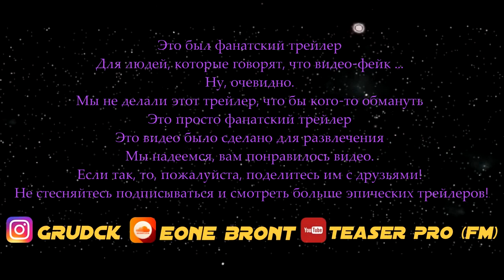МЕЙС ВИНДУ: Звёздные Войны. Истории (2018) - Русский Тизер-Трейлер (Фанатский)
«МЕЙС ВИНДУ: Звёздные Войны. Истории»
(fm-FanMade-Фанатский трейлер)
Это был фанатский трейлер
Для людей, которые говорят, что видео-фейк ...
Ну, очевидно.
Мы не делали этот трейлер, что бы кого-то обмануть
Это просто фанатский трейлер
Это видео было сделано для развлечения
Мы надеемся, вам понравилось видео. Если так, то, пожалуйста, поделитесь им с друзьями!